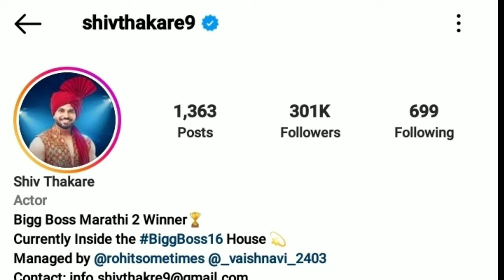Shiv Thakare Bigg Boss 16 Lifestyle 2022 Biography Age Family Education Girlfriend Income Struggle